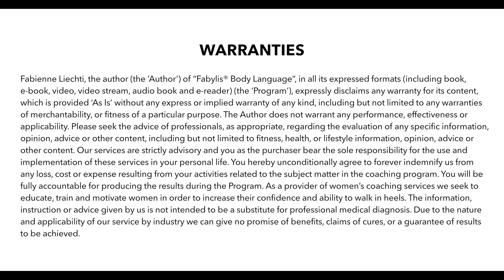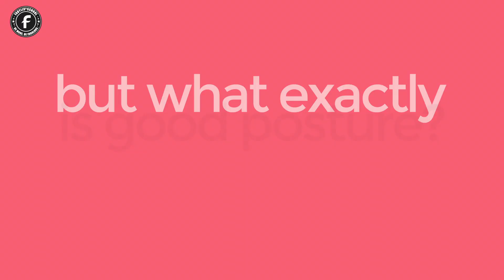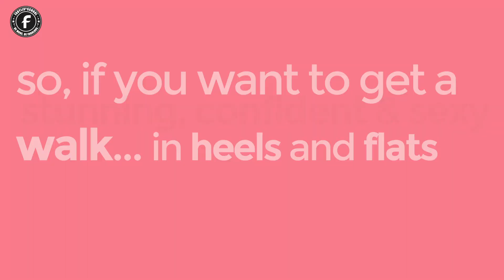Posture | FREE Lesson | Fabylis® Body Language - Look Confident in Every Situation!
► Hands Down 𝗕𝗘𝗦𝗧 𝗙𝗢𝗢𝗧 𝗖𝗥𝗘𝗔𝗠 Ever!
► Fabylis® How to Walk with Confidence 𝗢𝗡𝗟𝗜𝗡𝗘 𝗖𝗢𝗨𝗥𝗦𝗘 | Confident Walk | Walk with Confidence
► Fabylis® Body Language 𝗢𝗡𝗟𝗜𝗡𝗘 𝗖𝗢𝗨𝗥𝗦𝗘 - Look Confident Instantly & Become More Attractive!

𝗚𝗜𝗥𝗟𝗦 & 𝗚𝗨𝗬𝗦! Here 2 products that I absolutely adore and cannot recommend enough:
► 𝗕𝗘𝗦𝗧 𝗙𝗢𝗢𝗧 𝗖𝗨𝗦𝗛𝗜𝗢𝗡𝗦 for High Heels!
Check them out too!

Fabylis® Body Language - Look Confident Instantly & Become More Attractive!
The Ultimate Women's ONLINE COURSE to Looking Confident Instantly. For Extroverts, Introverts, and Shy Women.

Finally, you can give a strong, confident image to the world as you sit at your office desk, talk with co-workers, dine out on a date, or do any other activity in your life. Invite amazing opportunities your way by showing yourself as a confident, attractive woman, who is capable and full of spirit.

Learn how body language boosts confidence and attractiveness to live a more successful life and make the best impression possible. Get on the path to a better you!

The online course contains a 70-page eBook and 22 video lessons with 66 exercises (total video length 80min).